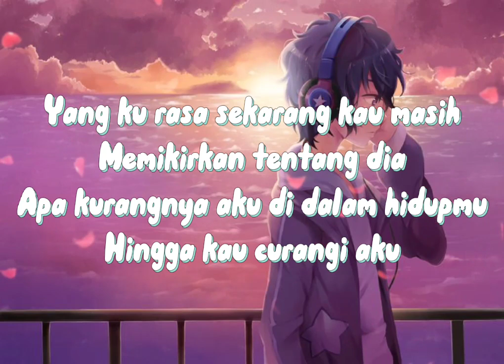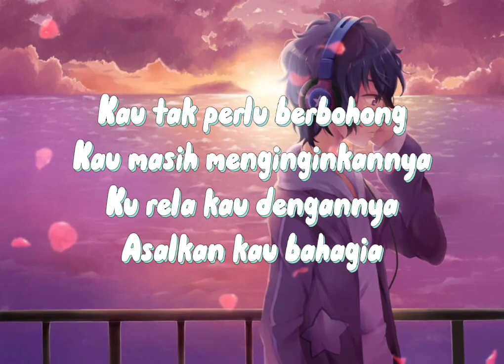Asal Kau Bahagia - Armada, Lagu Sedih, Lagu Jiwang, Lirik